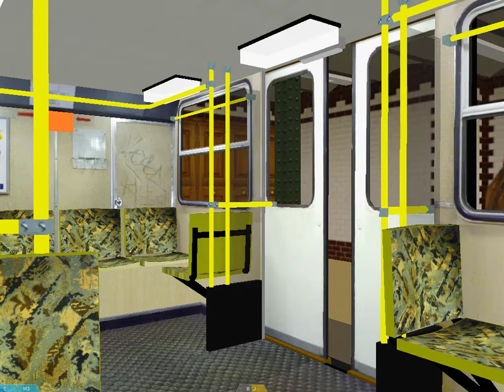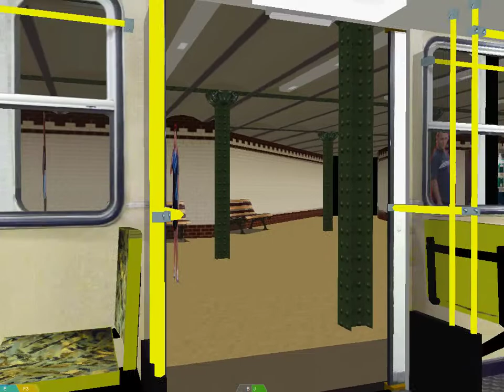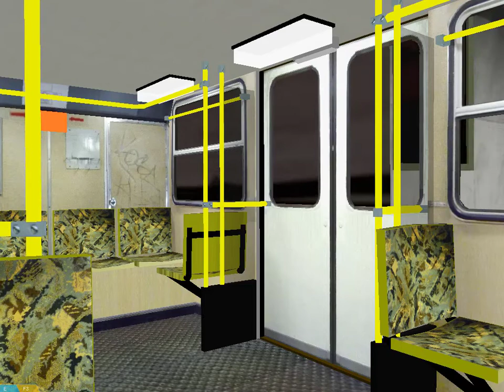OpenBVE M1-es metró Mexikói út-Vörösmarty tér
M1-es metrózás